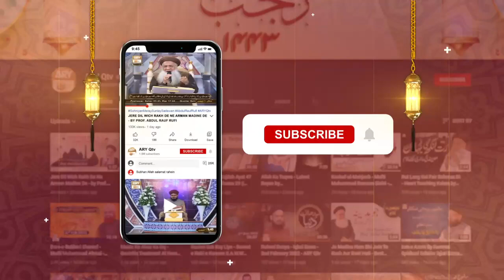Azmat e Rasool SAWW - Pir Irfan Elahi Qadri - 30th September 2022 - ARY Qtv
Azmat e Rasool SAWW - Rabi ul Awwal 2022

Speaker : Pir Irfan Elahi Qadri